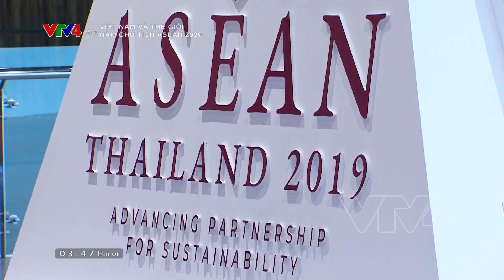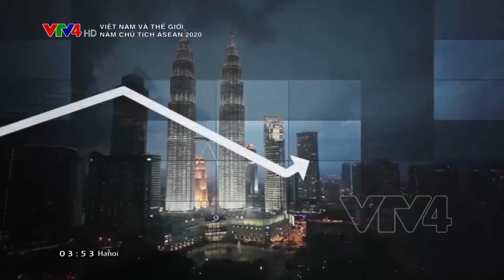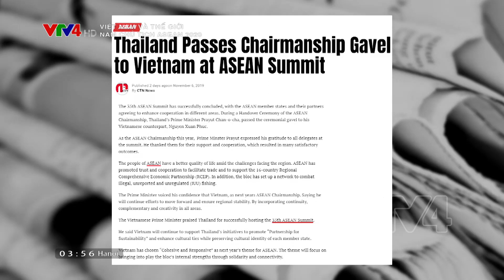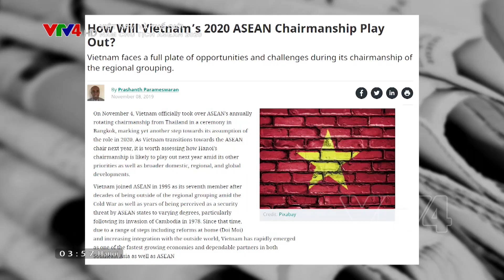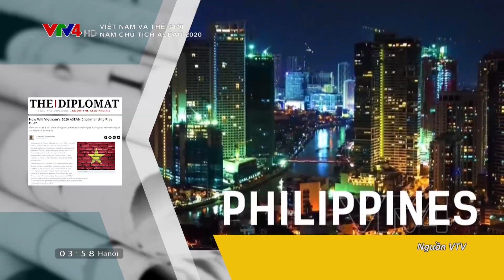Năm Chủ tịch ASEAN 2020